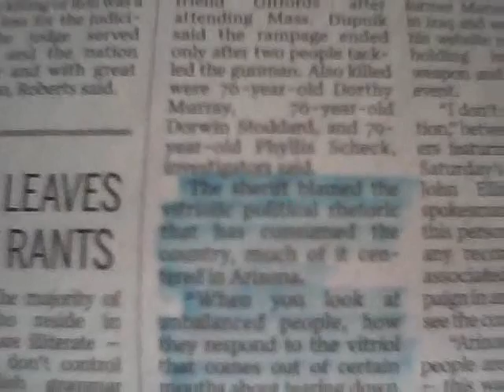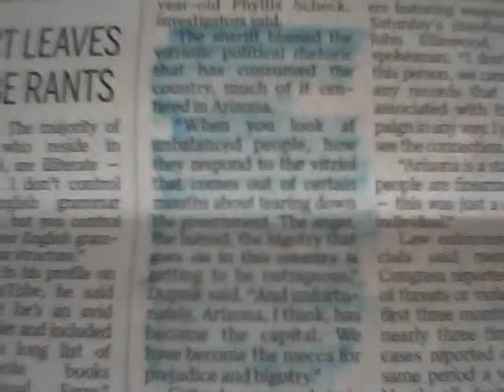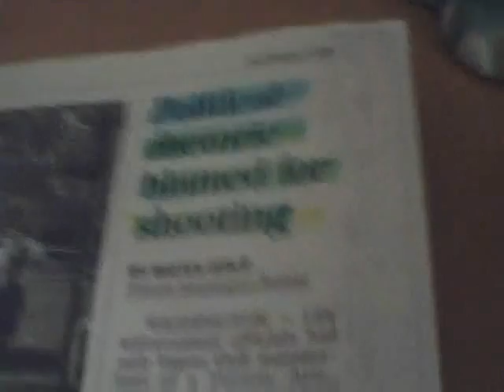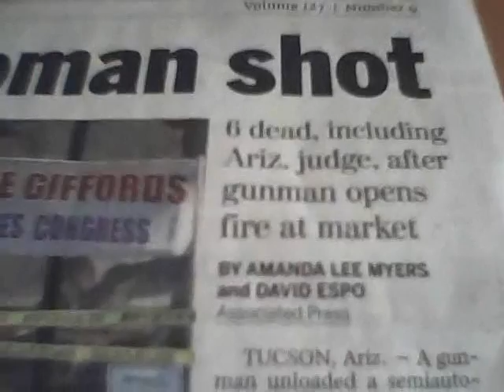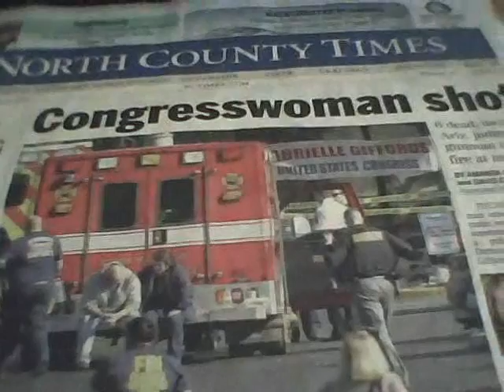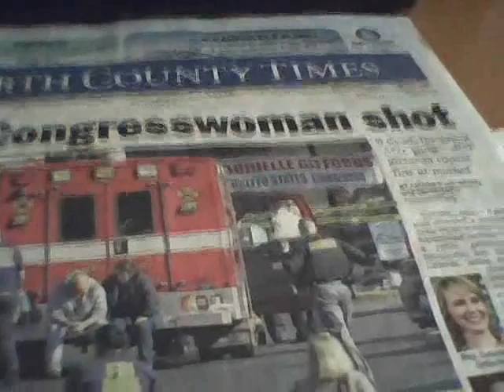Gabrielle Giffords Shooting Fallout: Justice or Exploitation?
There is always something to blame for American crimes & tragedies, EXCEPT the people who actually did them.  This culture of blame has to stop.

It seems that we are engaging in political flame wars over this tragedy at the expense of justice & humanity.

NOTE: AdSense enabled on 12/29/2011.